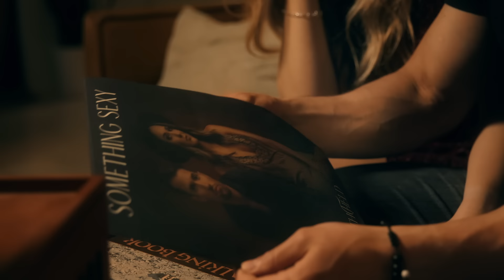SmithField - Something Sexy (Official Music Video)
Watch the official music video for SmithField's single "Something Sexy"

Directed by Quinton Cook

Connect with SmithField!

"Something Sexy" Lyrics:
V1
It’s a lights down, lay around, t-shirt on the couch,
Turn the tv on, just to wind up making out: kind of night.
So let me set the mod just right.
Sit tight baby, and I’ll be right back,
We need a soundtrack for a kiss like that
Let’s start this night together,
Slippin that cover off — the record.

CHORUS
And put on something sexy,
Little Tim and Faith, bout to make love all night long.
Come on baby let me,
Take you to church, get to work, love you like a wrecking ball,
I melt, I swear, baby I’m amazed by you, wanna lay by you,
Like it’s Raining on Sunday,
Let’s leave our clothes on the floor babe,

V2
We’re both way too country for some Barry white,
And even Marvin Gay needs a day off some nights,
Chris Young’s singing bout a black dress,
Yeah that’s about as good as it gets.

CHORUS
Put on something sexy,
So put on something sexy.

BRIDGE:
We’re burnin it down tonight